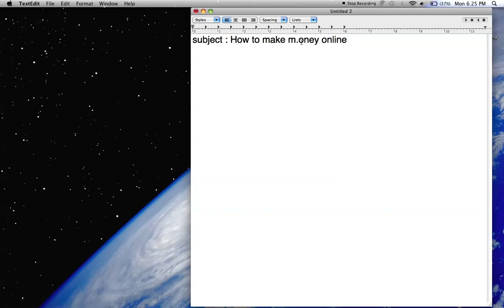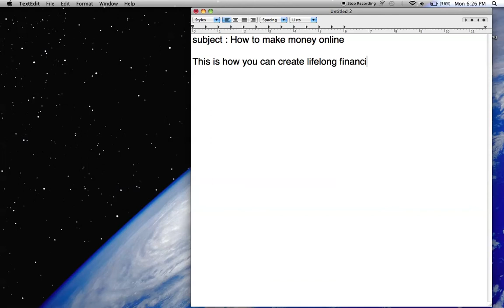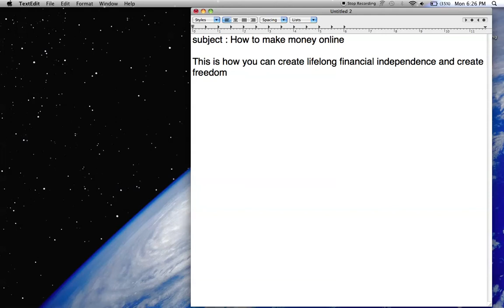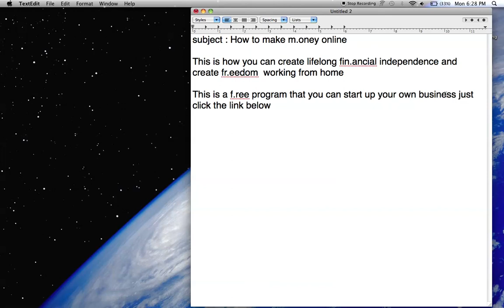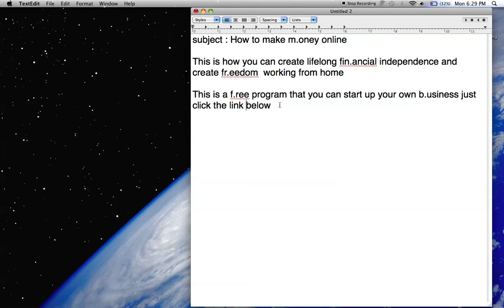how to make emails go through spam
email marketing
how to make email account
emails
email filtering
make money online
online marketing
marketing
internet marketing
online jobs
network marketing
mlm
networking
residual income
home based business
commissions
100% commissions
empower network
big idea mastermind
make money online 2014
make money online legit 2014
make money from home online 2014